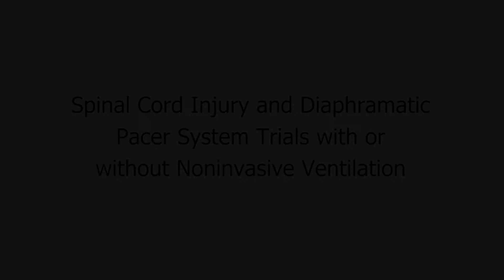Spinal Cord Injury and Diaphragmatic Pacer System Trials with or without Noninvasive Ventilation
In this video, Greg demonstrates how he uses day mouthpiece ventilation and noninvasive bilevel ventilation in his transition trials to a diaphragmatic pacer system (DPS) for supported breaths.

DPS is an alternative ventilation option that can be used either alone or as a complement to full-time noninvasive ventilation.

for more information.

SCI & DPS TRIALS & NIV (FINAL)